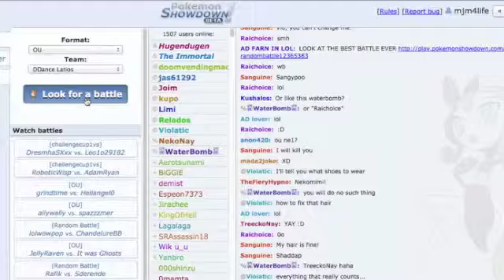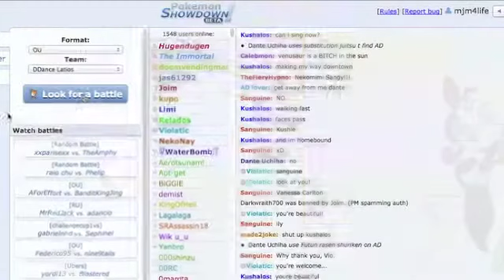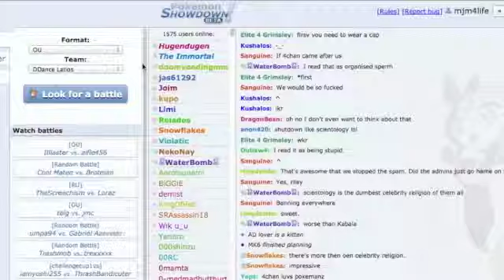Pokemon Showdown OU Battles: DDance Latios